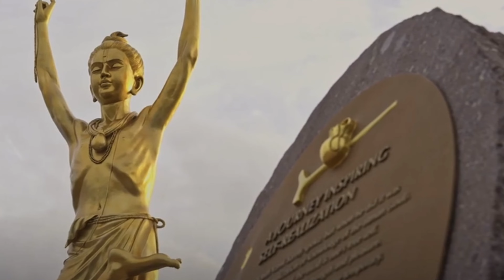New Akshardham Kirtan